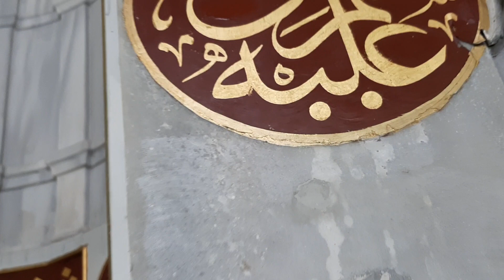Hazri Mavaja Sharif (27/02/2023)